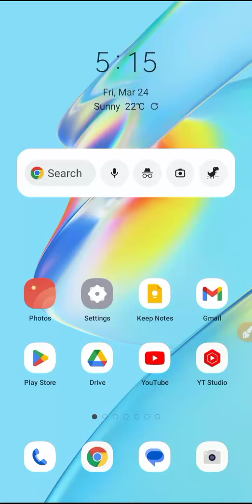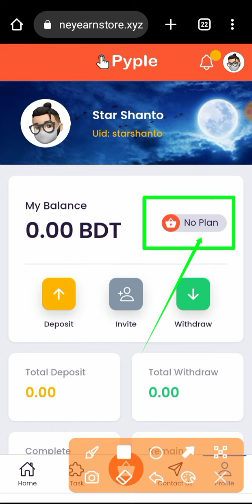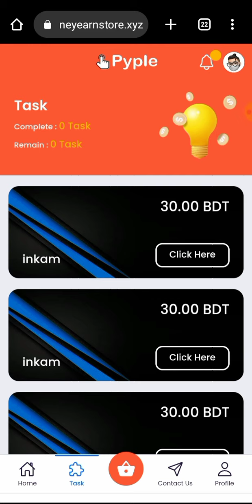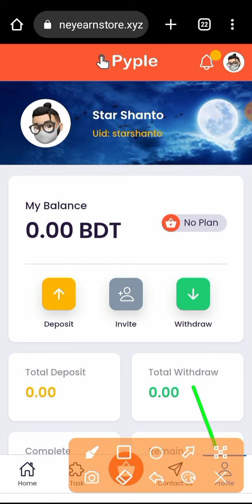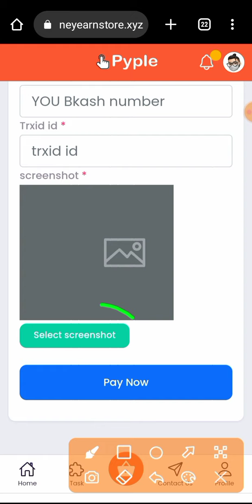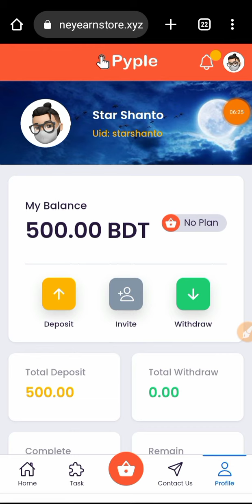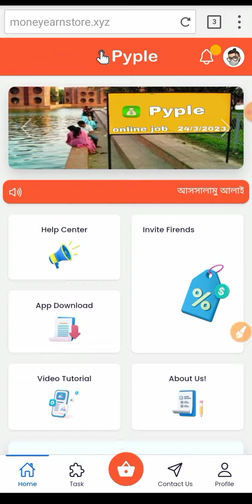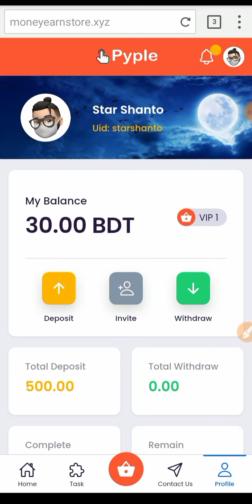Pyple new income site bd | online income bd payment bKash | online income site 2023 | pyple earning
Pyple new income site bd | online income bd payment bKash | online income site 2023 | bd earning

.:) Thanks.